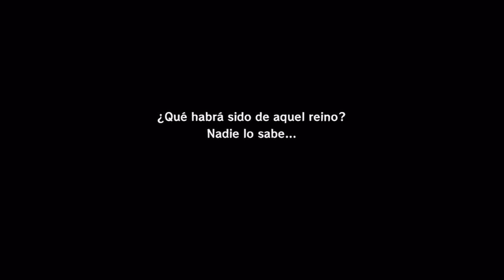The Legend of Zelda Wind Waker HD #1 Hora de irse de putas (comentario en español)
Salvo hyrule otro día, estoy con resaca :v